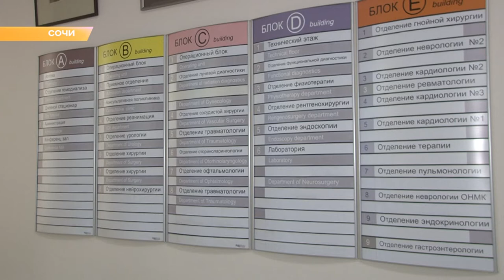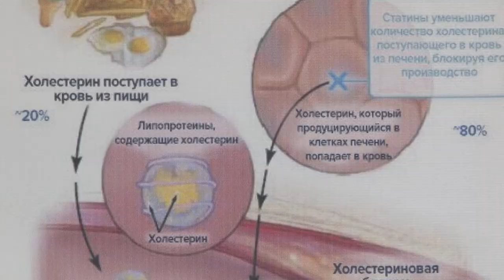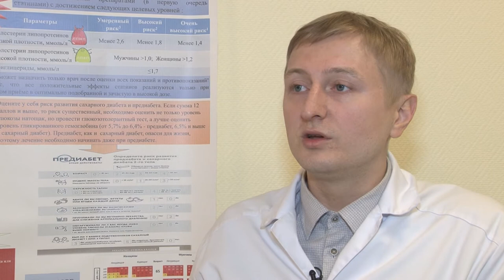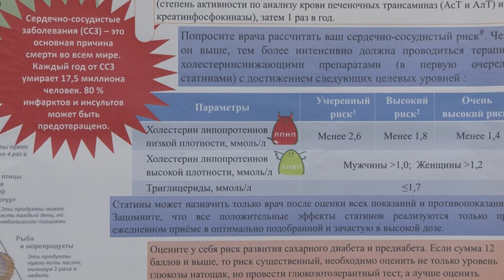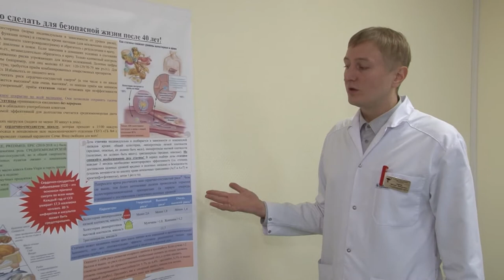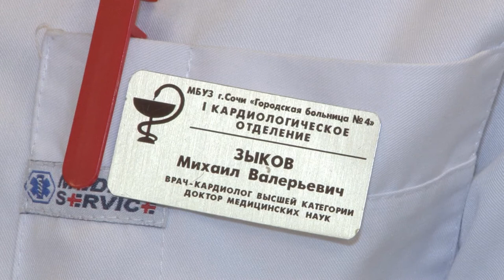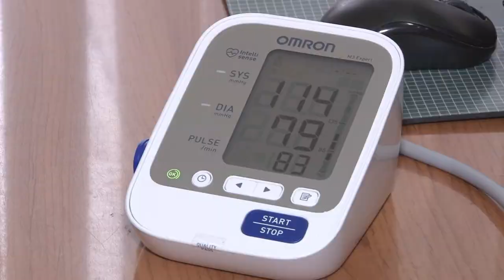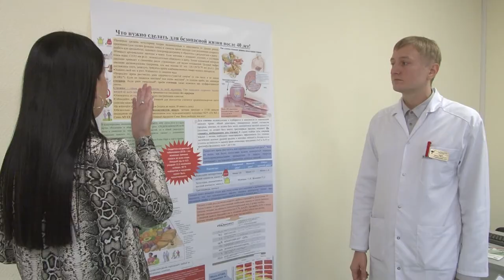Программа "В курсе": профилактика заболеваний сердца и сосудов. Главный кардиолог Сочи М. Зыков